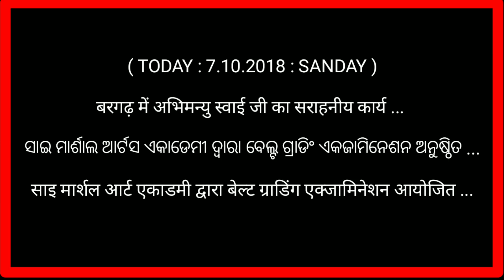ବରଗଡ଼ ସାଇ ମାର୍ଶାଲାଟର୍ସ ଏକାଡେମୀ ଦ୍ୱାରା ବେଲ୍ଟ ଗ୍ରାଡିଂ ଏକଜାମିନେଶନ ଅନୁଷ୍ଠିତ ll by BARGARH NEWS EXPRESS